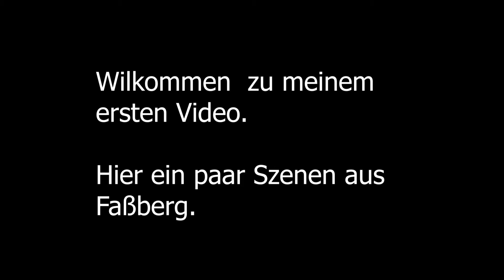Faßberg 30.04.3018 || Mein Erstes Video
👇👇ÖFFNEN👇👇

Hier mein erstes Video. Schaut doch mal @gerberleon vorbei, denn wir waren zusammen in Faßberg.